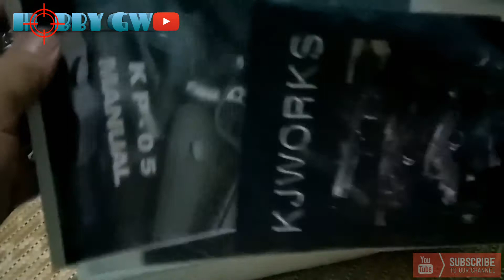KP05 HI CAPA Review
All about review my HI Capa KP-05 By KJworks